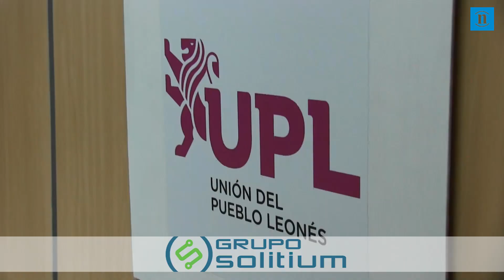UPL saldrá a la calle el 16-F para exigir el «autogobierno» como solución a los problemas de León